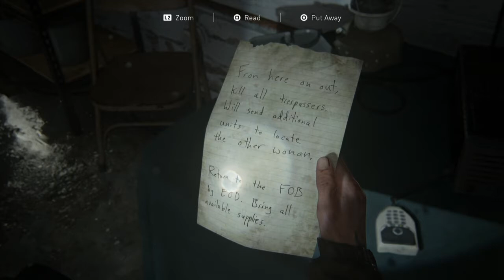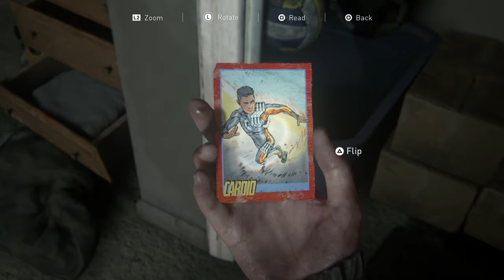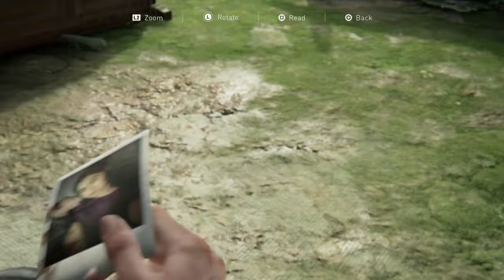The Last of Us 2 #10 The Aftermath - Chinstrap Chaps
I'm leaving this as a message to the others.